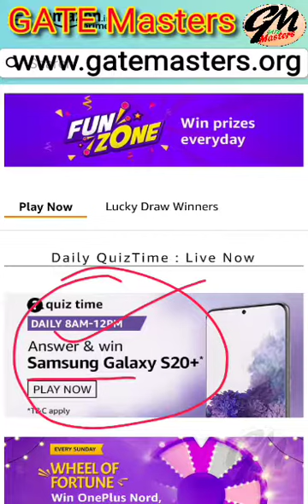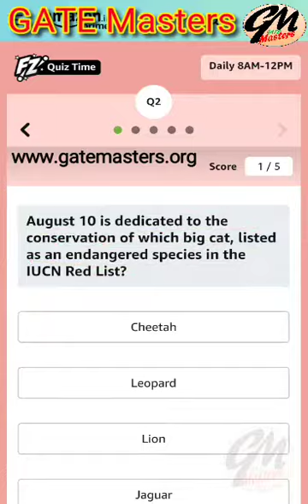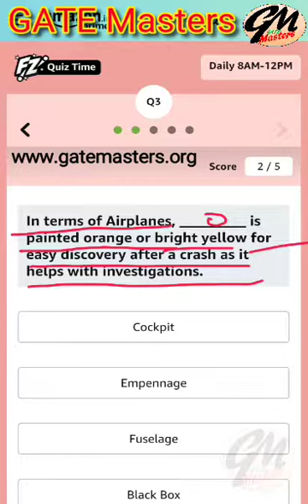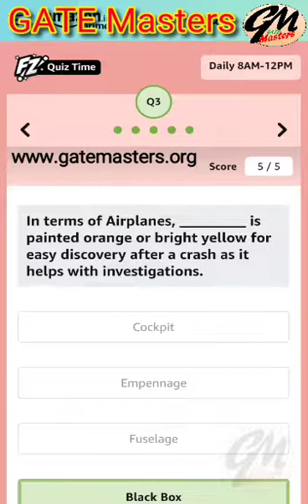Amazon Quiz Today (30th August 2020), Answer and win a Samsung Galaxy S20+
Which Indian cricketer along with MS Dhoni announced his retirement from international cricket in August 2020?
Ravichandran Ashwin
Parthiv Patel
Suresh Raina
Mohammad Shami

August 10 is dedicated to the conservation of which big cat, listed as an endangered species in the IUCN Red List?
Cheetah
Leopard
Lion
Jaguar

In terms of Airplanes, _________ is painted orange or bright yellow for easy discovery after a crash as it helps with investigations.
Cockpit
Empennage
Fuselage
Black Box

Traditional festive sweet dish 'Khaje', spicy Harmal Chilli and Moira Banana from which Indian state were recently awarded GI tags?
Mizoram
Goa
Andhra Pradesh
Manipur

Which country recently successfully tested the Arrow 2 missile system?
Australia
Israel
France
Saudi Arabia